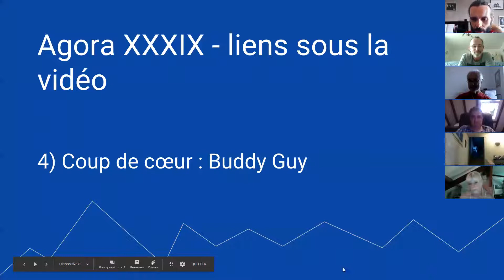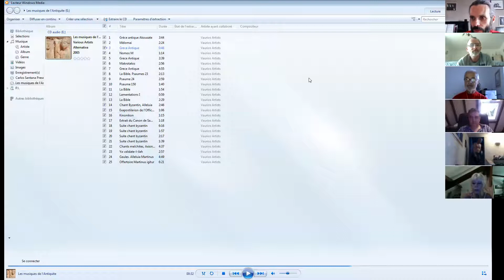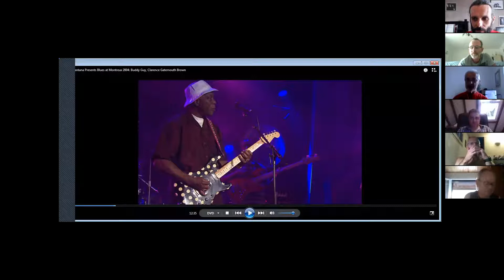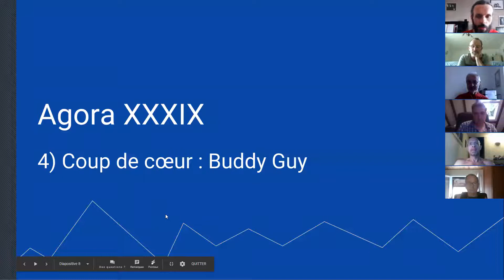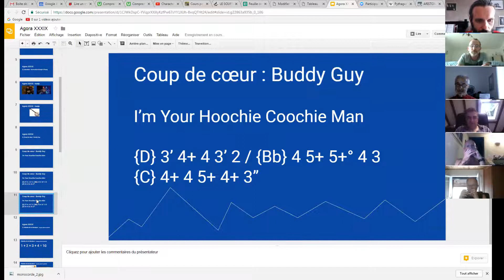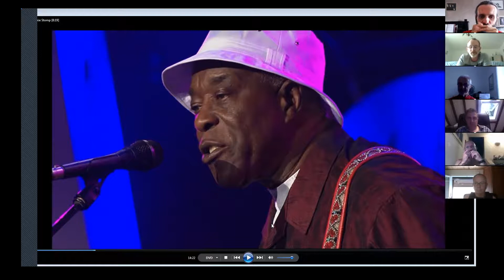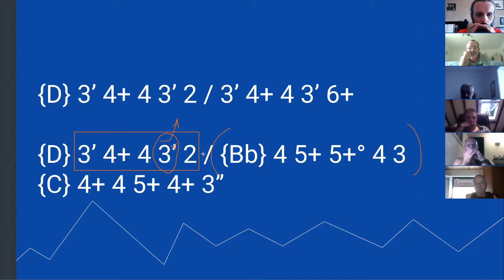harmonica - Agora XXXIX - 04/10 Coup de cœur : Buddy Guy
1. Apprenez à jouer votre tout premier morceau à l'harmonica en moins de 30 jours, même si vous n'avez jamais fait de musique de votre vie

3. Maîtriser les 20 notes naturelles grâce au Cercle des Marins d'Eau Douce

8. Devenir harmoniciste de blues grâce au Clan des Bluesmen

9. Devenir harmoniciste de country grâce à la Cabine des Cow-Boys

10. Devenir harmoniciste de jazz grâce à la Cale des Jazzmen

11. Devenir harmoniciste de musique celtique grâce à la Timonerie des Celtes

12. Accéder à toutes les formations en illimité en devenant Compagnon de L’Émeraude

2. Likez la page Facebook de l'école d'harmonica